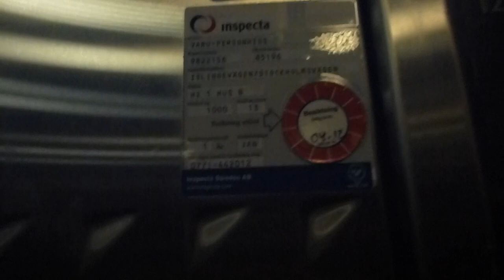KONE Novel elevator @ Lidingö C 2